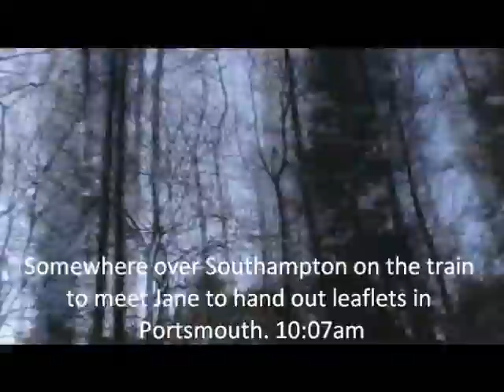Chemtrailing the Shires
23 and 24th March 2012
Chemtrails over:
West Wellow, Wiltshire
Romsey, Hampshire
Southampton, Hampshire
Reading, Berkshire

There were also many chems over Portsmouth, Hampshire on the 24th.

Thankyou to anyone who takes the time to watch.